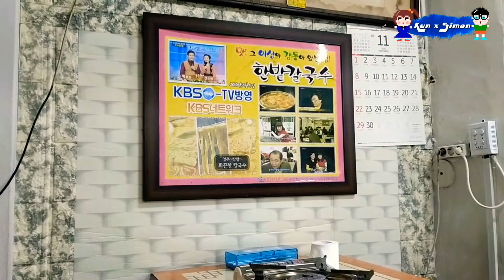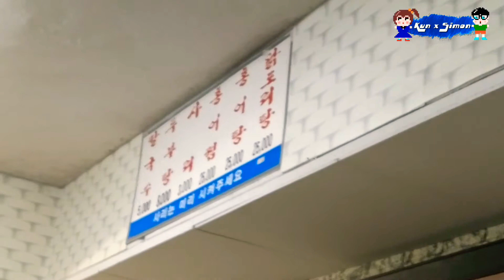대전 로컬 찐 맛집 한밭칼국수 현지인 맛집 Korean restaurant food peaceful Music meditation Music